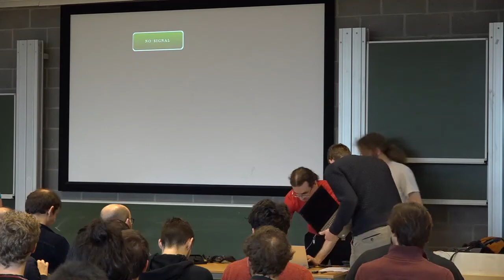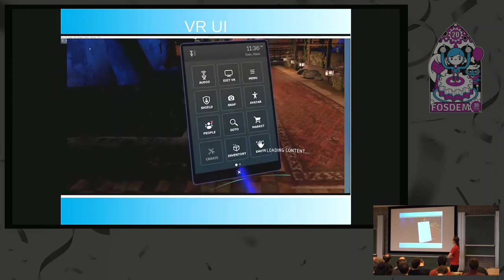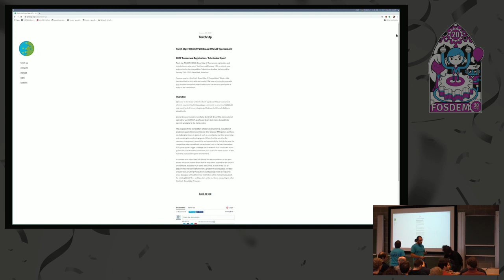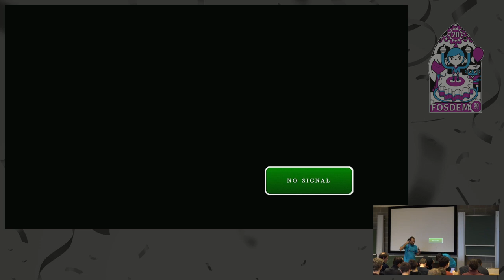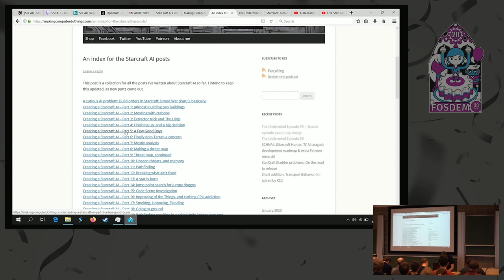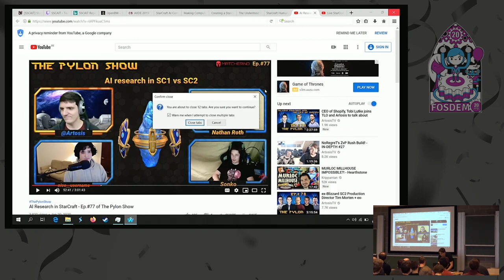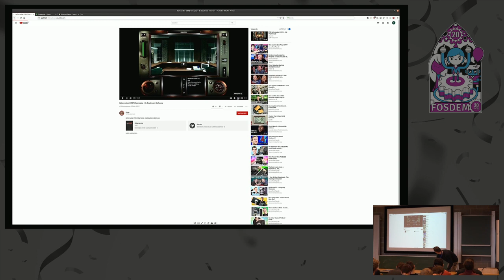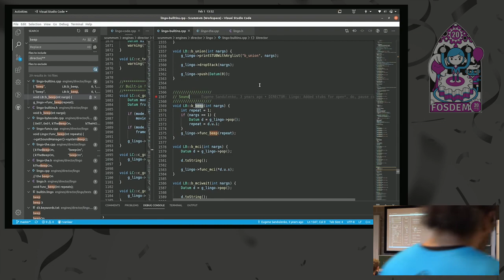Open lightning talks Showcase your open source project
by George Marques

This hour is dedicated to people who want to come up and shortly present their project, without having to schedule a full talk. Bring your open source game-related project (be it an engine, game, demo, tool, or something else) and showcase to our fellow gamedev friends. Talks should have at most five minutes with no time allotted for questions. If you want to bring a laptop to show something, keep it ready and install/uninstall it as fast as possible (will be part of your five minutes). Please be understanding so everyone can have a chance. Contact the room managers on the event day if you want to present something.

Room: K.3.201
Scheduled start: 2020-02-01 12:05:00